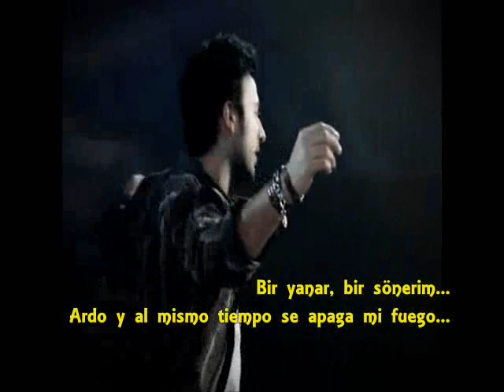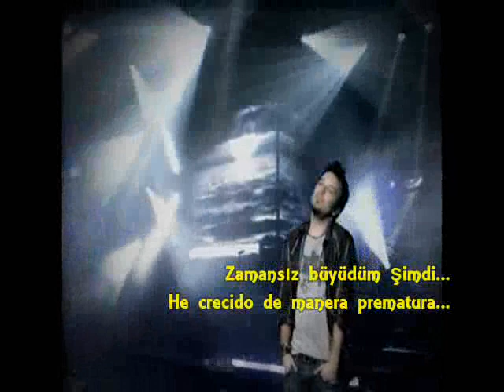Tarkan - Pare Pare | SUBTITULOS ESPAÑOL + LETRA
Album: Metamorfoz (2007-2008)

Tarkan habló de esta manera sobre Pare Pare: "En esta canción quise abrir mi corazón de la manera más pura y profunda posible. Deseaba mostrar el yo más interior, el cual visto desde fuera no tiene nada que ver con lo roto y atormentado que está por dentro. Está claro que cada cual tiene su propia historia. Lo que se proyecta al mundo y lo que uno es en realidad es diferente...solo quería que la gente lo tuviera en cuenta".